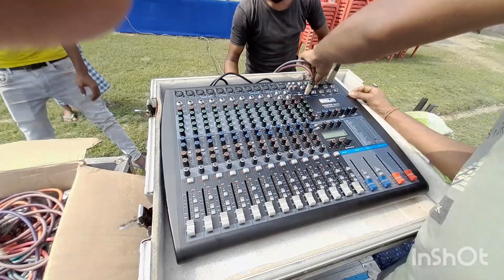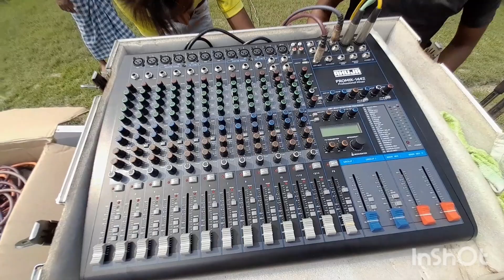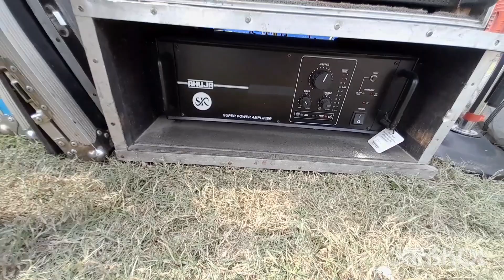সংস্কৃতি অনুষ্ঠান প্রোগ্রাম সেটাপ | dj setup tour | sound setup vlog 2023 | durga pujar setup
live sound setup, live program sound setup, live program setup, orchestra program, pope dj, dj setup video, bengali dj setup vlog video

ahuja, mpro, stranger,atipro studiomaster

tag,
Orchestra Live Program
stage setup
stage monitor speaker setup
pope ld 18b cabinet
orchestra sound
live sound
live program dj
jbl dj setup